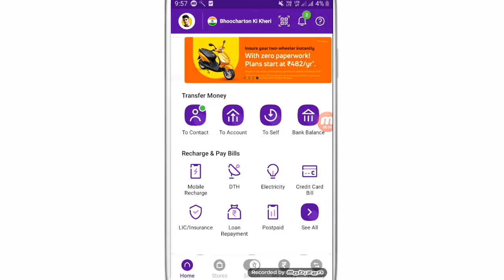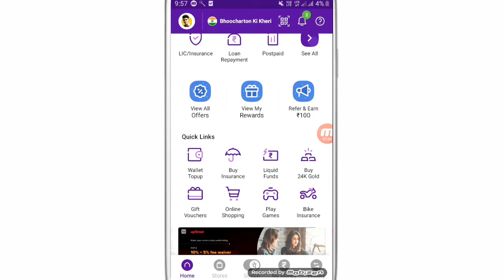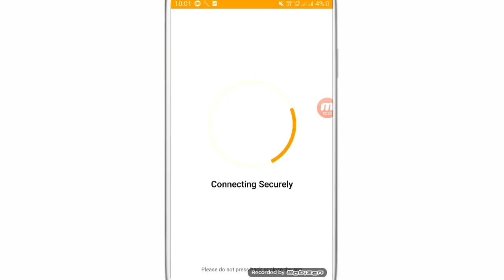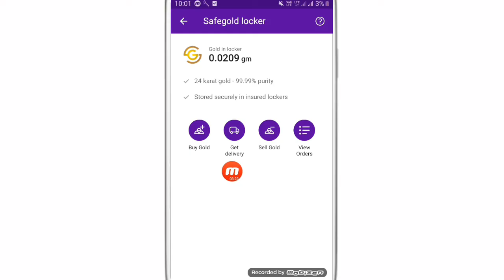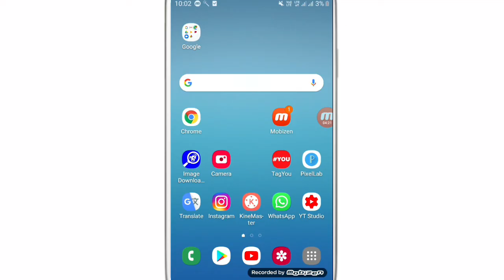phonepe gold buy and sell || phonepe se gold kaise kharide hain || phonepe gold kaise beche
WhatsApp channel phonepe gold buy and sell || phonepe se gold kaise kharide hain || phonepe gold kaise beche